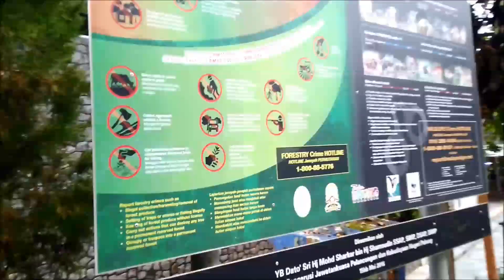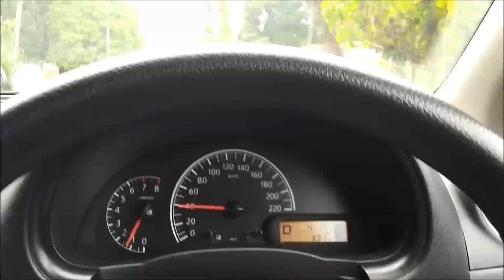Bukit Fraser, Pahang (March 2020)